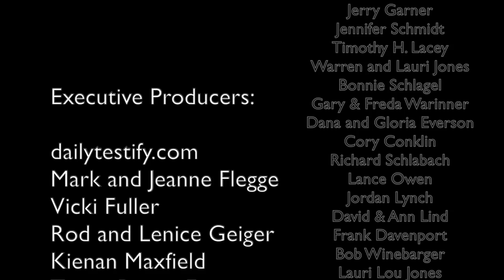I'll Pray Again | Ben Everson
After two parents had to bury two of their children, after a pastor was about ready to throw in the towel, God moved in their hearts to worship Him in prayer. May this song I wrote to encourage them encourage you, too.

Lyrics:
It was late Sunday night
The car door closed softly,
Footsteps came up the stairs.
Young Pastor Tony,
Met his wife at the entrance,
His face lined with a thousand cares.
"We've been here two years and nothing's changed,
These people won't listen at all.
I'm out of answers, and I'm feeling small."

But as he read in the Bible, page after page,
His heart was convinced to stay in the race.
He knelt by his desk, then lay on the floor.
"Though I don't understand what it's for,
I'll trust one day more."

I'll pray again, I'll kneel again.
I'll knock on the door, ask Him for more
Strength for the fight, peace in the night.
Trusting by faith, the answer He'll send.
I'll pray again.

At a quarter past two,
Again in the morning,
A mother wakes up again.
Her youngest daughter has a special condition.
They say that she won't pass ten.
The worry's so great, and nothing's changed,
"Does God understand us at all?
We're out of answers and we're feeling small."

But as she read in the Bible page after page,
The comfort came in right along with grace.
Her hand held her daughter and they knelt on the floor.
"Though we don't understand what it's for,
We'll trust one day more."

We'll pray again, we'll kneel again.
We'll knock on the door, ask Him for more
We'll pray again.

When the darkness surrounds you,
And God seems so silent,
Your back's against the wall.
You may be tempted to doubt God's goodness,
It feels like He won't hear your call.
The questions take shape and cloud your mind.
"Is God in control after all?
My life's out of balance and I'm going to fall."
But if you'll read in the Bible page after page,
You'll see that He's there, and he'll never forsake.
Surrender your life is all you must do.
You'll begin to see God's point of view,
He's there to change you.

Go pray again, go kneel again.
Go knock on the door, ask Him for more
Go pray again.